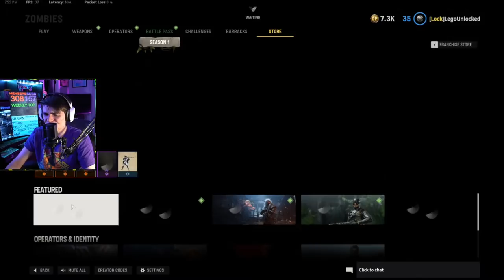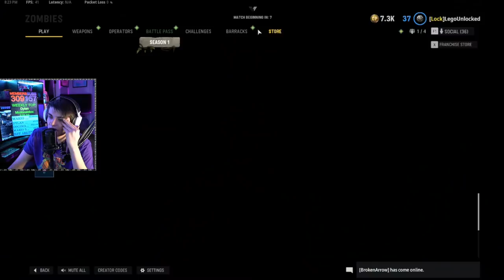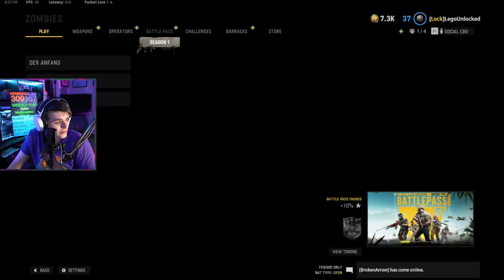DARK AETHER ZOMBIES CAMO FINALLY FIXED!?!? CAN IT BE UNLOCKED NOW? LET'S FIND OUT LIVE!